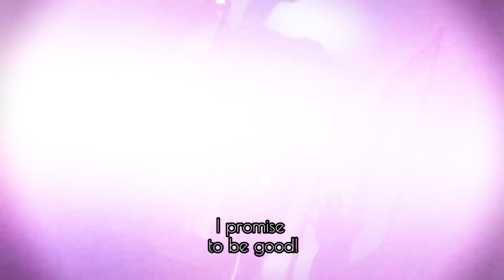Kirje 2: Visions of a Police Lieutenant (2017)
Excerpt from the 2017 film "Kirje 2 - Pomon testamentti" (The Letter 2 - Testament of the Boss).

The nightmarish vision quest of a corrupt police lieutenant who wants to solve the riddle left behind by the Boss, a criminal legend now deceased.

The Boss was played by Rauno Kangastalo (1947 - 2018). Rest in peace.

See the whole Kirje saga (both films with English subtitles) -